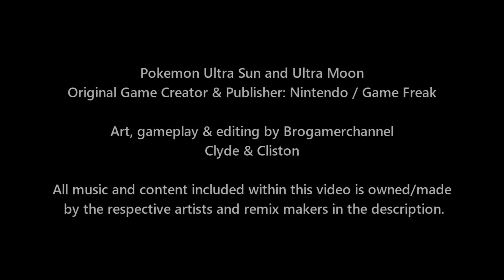Pokemon Battle Champion Ash Vs Alternate Champion Ash (Pokemon Ash Vs Ash Multiverse)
► Music Credits
Glitchxcity: